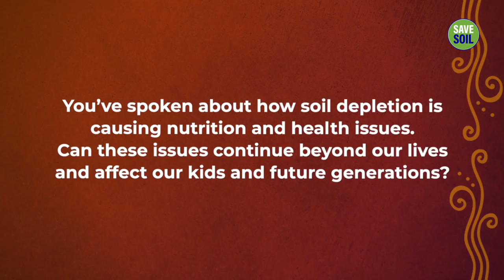Why Are We The Weakest Generation Ever? | Sadhguru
Sadhguru talks about the connection between soil and our bodies. He also speaks about how the strength of soil that we walk upon determines the strength of our genetic material.
Save Soil, a global movement envisioned by Sadhguru, seeks to bring about a concerted, conscious response to impending soil extinction. Action now to SaveSoil